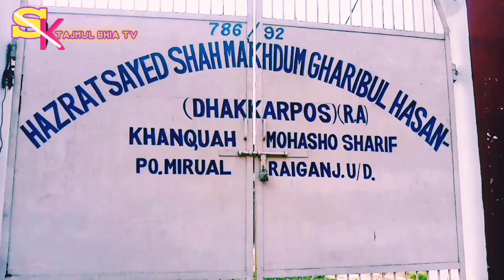Kamalabari Peer Mazar 2021|| কমলাবাড়ী পাশেই আছে পীর বাবার মাজার|| উত্তর দিনাজপুর কমলাবাড়ী VideoHD💜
Kamalabari Peer Mazar 2021|| কমলাবাড়ী পাশেই আছে পীর বাবার মাজার|| উত্তর দিনাজপুর কমলাবাড়ী VideoHD💜 কমলাবাড়ী পীরের মাজারে বেকারি যে মানুষ করে সেই পূরণ হয়ে যায় আপনারা যদি কোন মারাদ করে থাকেন তো আসবেন আমাদের কমলাবাড়ী হাট এ ফিরে মাজারে সিটি পীরবাবা মানত পূরণ করে দেবে ভিডিও ভালো লাগলে লাইক শেয়ার কমেন্ট করে দিবে যতগুলো মুসলমান শেয়ার করে দিবে😍😍

Koi Galti Ho Jaaye to comment Mein kah dena

Youtube Video Upload Karne ka Sahi Tarika|Travel To Upload Your Youtube Video

Your Quarries:

Travel To- video YouTube update video
How To YouTube video update video

YouTube video update 2021